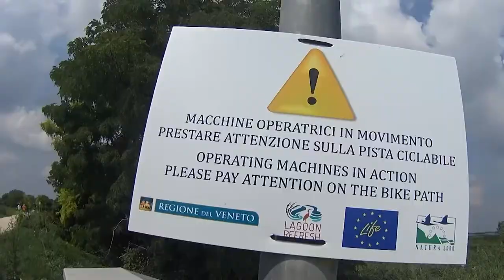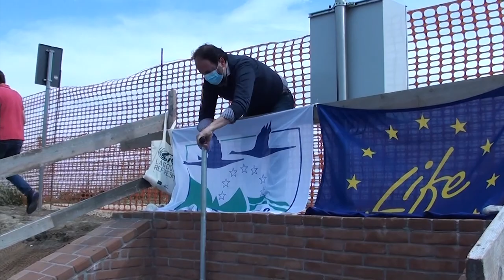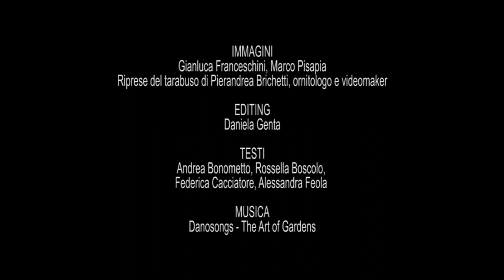Nella laguna di Venezia: le fasi di cantiere del pr Lagoon Refresh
Life lagoon refresh raggiunge un importante traguardo

Il progetto Life Lagoon Refresh ha raggiunto un obiettivo importante: l’opera di collegamento tra il fiume Sile e la Laguna di Venezia è stata ultimata e dal 20 maggio 2020 è iniziata l’immissione di acqua dolce.

Dopo vari imprevisti, come l'evento meteo climatico eccezionale di novembre 2019 e la pandemia sanitaria del 2020, che hanno rallentato i cantieri iniziati nell’estate del 2019, sono state finalmente completate sia l'opera idraulica che l’opera morfologica ed è ora attiva l’immissione d’acqua dolce dal Sile alla Laguna. L’acqua dolce fluisce per gravità all’interno dell’opera di presa, in funzione della differenza di livello dell’acqua tra fiume e laguna con variazioni di portata che dipendono dalle oscillazioni di marea. La prima regolazione delle paratoie consente una portata media di 300 l/s. Per evitare il repentino disperdersi dell’acqua dolce, sono state realizzate strutture morfologiche costituite da sacconi biodegradabili posizionati sul fondale lagunare di fronte all’opera di presa. L’acqua dolce e la variabilità altimetrica prodotta dai sacconi renderanno l’ambiente lagunare favorevole all’attecchimento del canneto. I prossimi passi prevedono la piantumazione del canneto e delle fanerogame acquatiche, grazie anche all’aiuto di cacciatori e pescatori, assidui frequentatori dell’area, preventivamente formati durante il corso del 12 luglio 2019. È previsto, inoltre, l’incremento progressivo della portata d’acqua dolce fino a valori massimi medi di 1000 l/s e la realizzazione del secondo fronte di sacconi biodegradabili che confinano il flusso di acqua dolce. In tutto questo non mancheranno le attività di monitoraggio per la verifica dell’efficacia dell’opera e degli effetti sulle comunità animali e vegetali dell’area di progetto